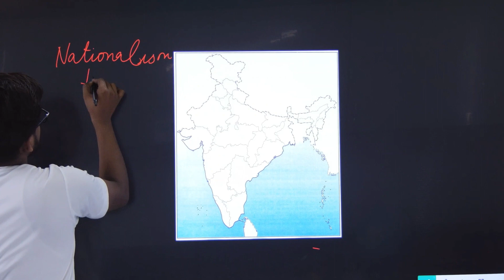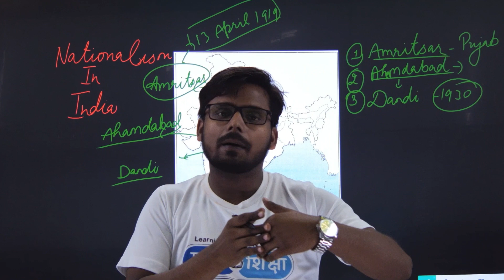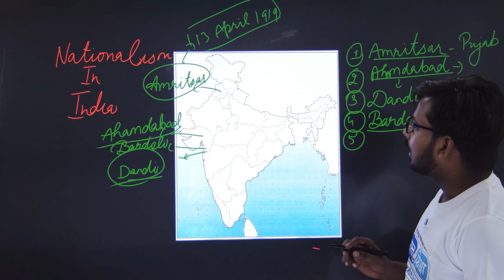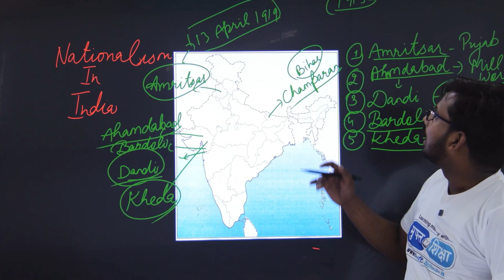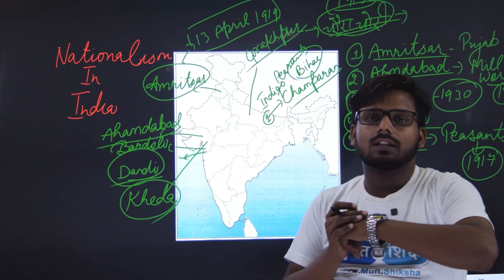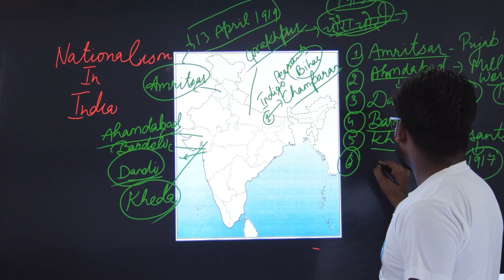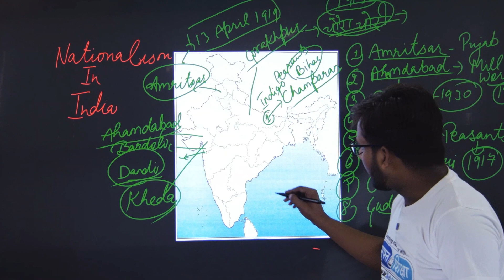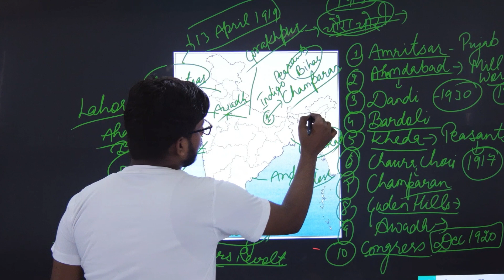History: MapWork OnlineClass Nationalism in India | Muft Shiksha™